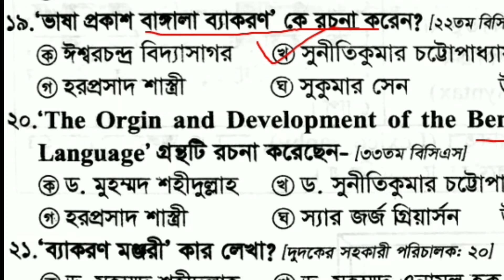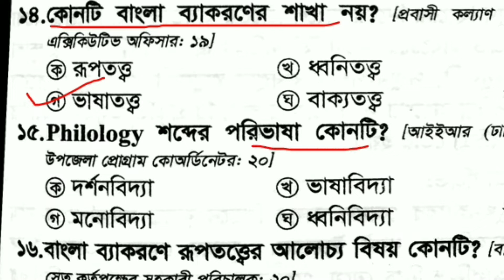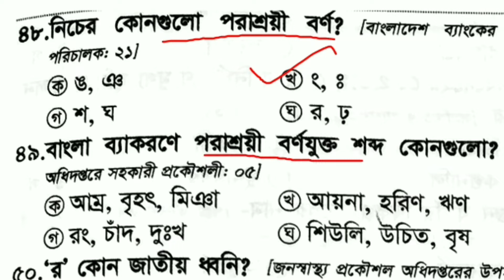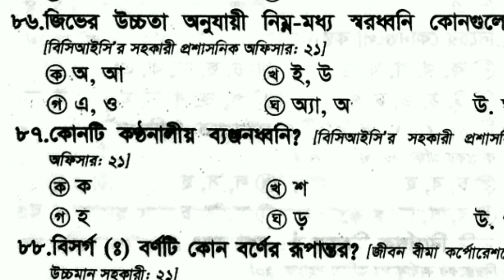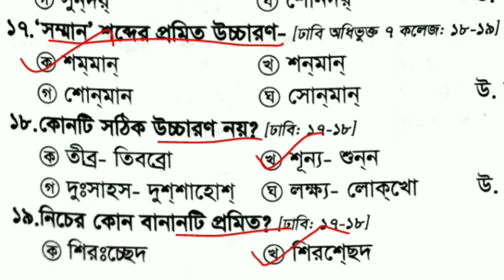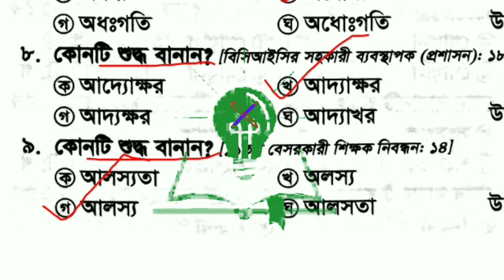বাংলা রিপিটেড প্রশ্ন | অডিটর ও নিবন্ধন পরীক্ষার প্রস্তুতি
বাংলা রিপিটেড প্রশ্ন,অডিটর ও নিবন্ধন পরীক্ষার প্রস্তুতি,cga question solution 2022, cga auditor question solution 2022,cga previous question solution,17th nibondhon,exam date ntcra,16th ntrca,17th ntrca,16th ntrca preliminary exam,17th ntrca preliminary exam,বাংলা জব সলুশন,বাংলা বিগত সালের প্রশ্নের সমাধান,বংলা ব্যাকরণ,নিবন্ধন পরীক্ষার জন্য বাংলা সাজেশন,১৭তম নিবন্ধন পরীক্ষার বাংলা সাজেশন,